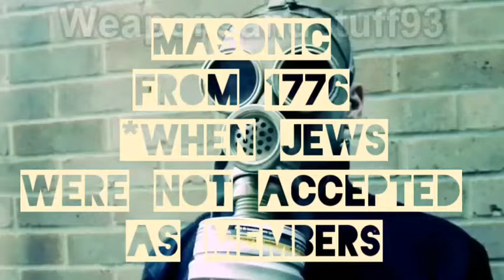Red Sheild | Coat of Arms | SwiSS Octogon | Homo Nazi Templar | Rothchild Intel | the truth (( NEW))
Red Sheild | Coat of Arms | SwiSS Octogon | Homo Nazi Templar | Pharaon Base | alpsCoat of Arms | SwiSS Octogon | Homo Nazi Templar | Pharaon Base | alps